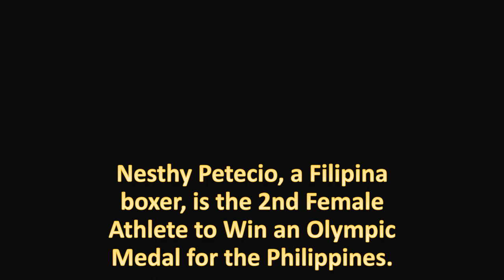Nesthy Petecio🥊 MEDAL🥇 Records History Representing the Philippines🇵🇭 before the 2020 Tokyo Olympics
ALL Medal Records Won by Nesthy Petecio throughout her boxing career representing the Philippines are shown in this visualization video.

Nesthy Petecio is a Filipina boxer,  whose claim to fame was winning Gold Medals at the 2019 AIBA Women's World Boxing Championships and 2019 Southeast Asian Games.
She is the 2nd Female athlete to win a Medal for the Philippines in Summer Olympics History. Where she competed in Boxing, Women's Featherweight event at the 2020 Tokyo Summer Olympics.

This list are major international competitons where she represented the Philippines.

*Note that Summer Olympic Medals, Facts and Records here are accurate through time of upload

Other Olympics Visualization Videos

Millions₱ Cash Rewards & Incentives for Hidilyn Diaz on Winning a Gold Medal at the Tokyo Olympics

All other facts and data were collected from the sources
at the bottom of the description.